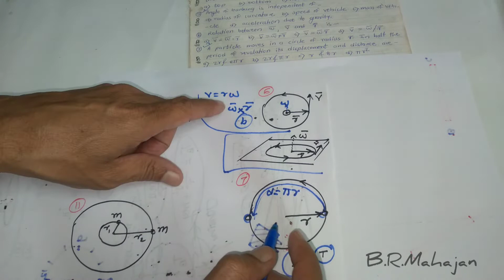Answers of practice test circular motion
Explanation of answers of the questions.